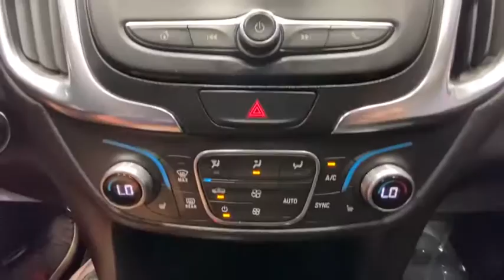2019 Chevrolet Equinox Rochester, Victor, Pittsford, Webster, Spencerport, NY VT38792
Silver Ice Metallic Used 2019 Chevrolet Equinox available in Rochester, New York at Auction Direct USA Rochester. Servicing the Victor, Pittsford, Webster, Spencerport, NY area.

AWD, Bluetooth, Backup Camera, Heated Seats, Power Driver Seat, Push Button Start, Remote Keyless Entry, Steering Wheel Mounted Audio Controls, and Apple CarPlay!! This vehicle has a clean, one-owner CARFAX history report!brbrPlease give us a call anytime at 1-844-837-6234 and one of our representatives will be glad to assist you with any questions you may have. Auction Direct USA prides itself with it's No Haggle atmosphere and please make sure to ask your associate about our 5 Day 500 Mile Buy Back Guarantee!! Feel free to bring in any trade-ins as we will provide a Free Appraisal on site. Even if you aren't buying a vehicle from Auction Direct USA we would purchase your vehicle. Come in today and see first hand how Auction Direct USA is revolutionizing the used car industry and making purchasing or selling your used vehicle as easy and stress free as possible!